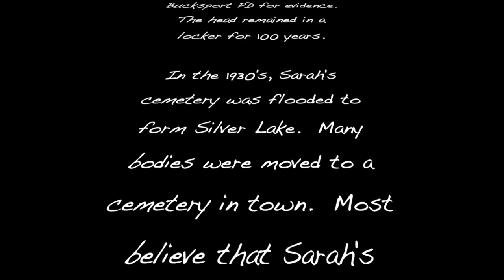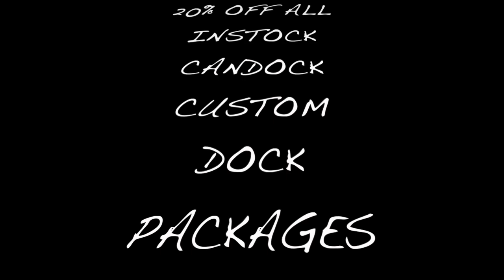Silver Lake, Sarah Ware's Revenge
The Hamlin's Marine investigational team visits Bucksport and Silver Lake to research the historical murder of Sarah Ware.  We visited many of the reputed crime scenes while showing off our Alumacraft line of fishing boats.  Don't Be Scared to Buy a Boat!

SPOOKY CLEARANCE SALE ON THE BELFAST WATERFRONT OCTOBER 21-23

SALE NOW THROUGH HALLOWEEN